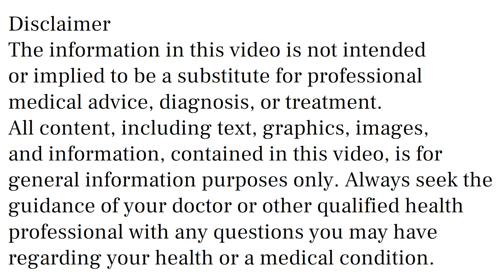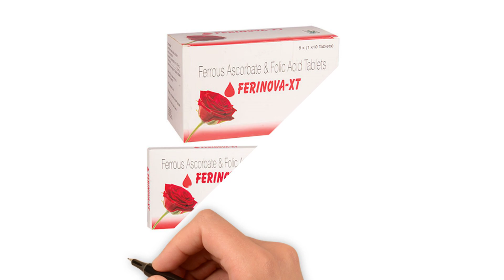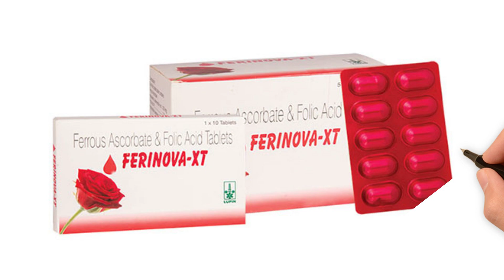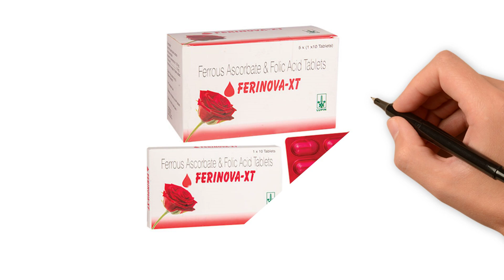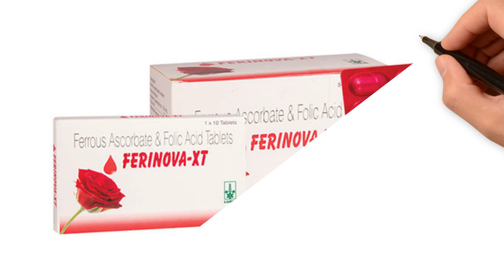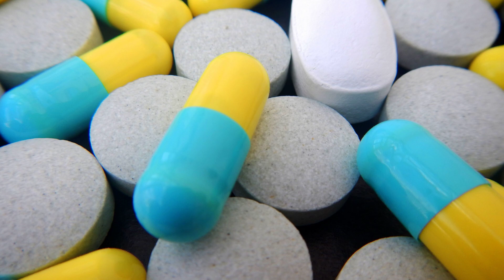Ferinova XT Tablet Uses, Side Effects in Hindi, Ferinova XT Tablet Ke Fayde Aur Nuksan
ferinova xt tablet uses & side effects in hindi | ferinova xt tablet ke fayde aur nuksan | how to use ferinova xt tablet. in this video, we will discuss what are the uses and benefits of ferinova xt tablet. How to use ferinova xt tablet. We will also discuss what are the side effects of ferinova xt tablet. Watch the complete video for detailed review of ferinova xt tablet in hindi.